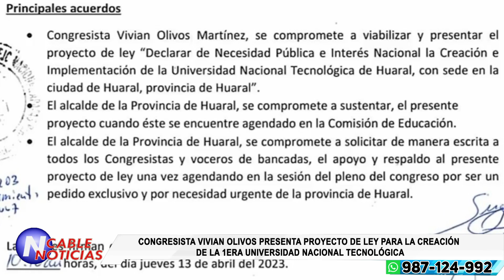VIVIAN OLIVOS PRESENTA PROYECTO DE LEY PARA LA CREACIÓN DE LA 1ERA UNIVERSIDAD NACIONAL TECNOLÓGICA